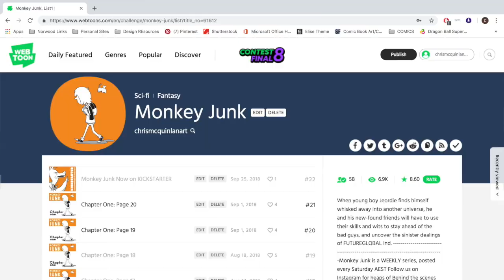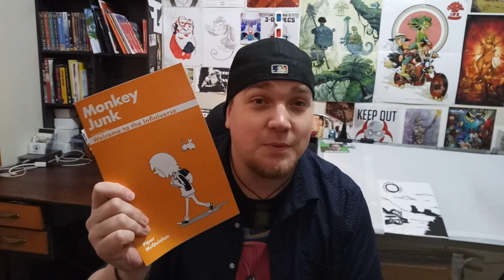Monkey Junk - The Kickstarter Video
Hey Folks!
So you've probably heard me talking about this just a little bit by now!
But I wanted to share the video I have put together for my kickstarter to help publish the first chapter of Monkey Junk: Chapter One
Please consider heading over to the kickstarter and pledging, or just sharing it with your friends and family!

Your monthly support will not only allow you access to exclusive art, online sales and other bonuses, but you will be helping me to create more art more often, as well as spend more time creating better content for you on this channel and my other social medias!

If you have any questions or suggestion, please throw em down in the comments and i'll be sure to reply to them!